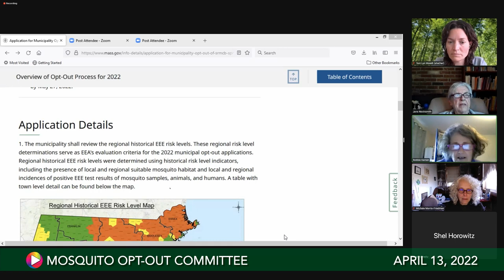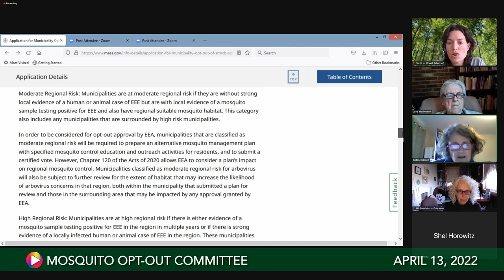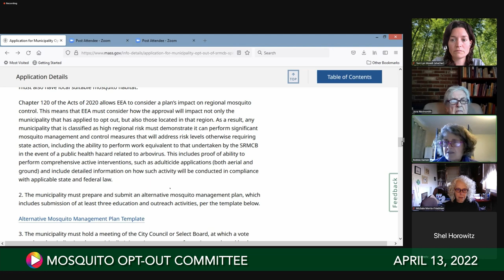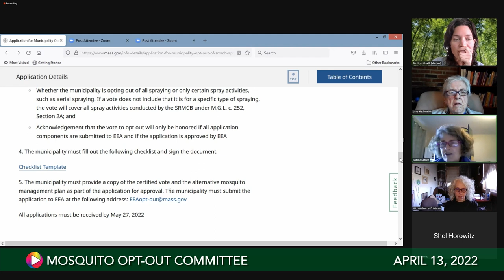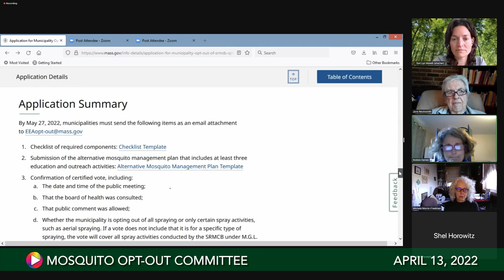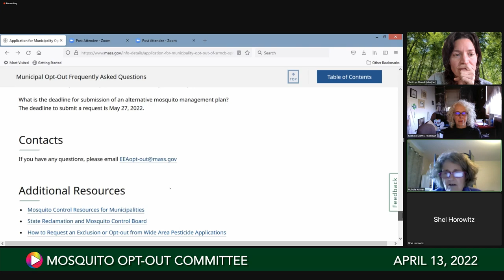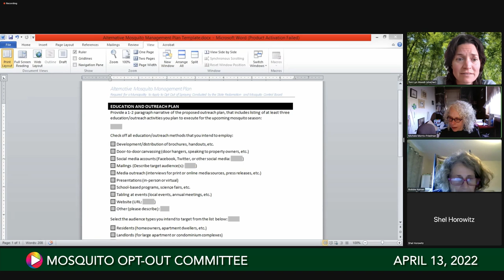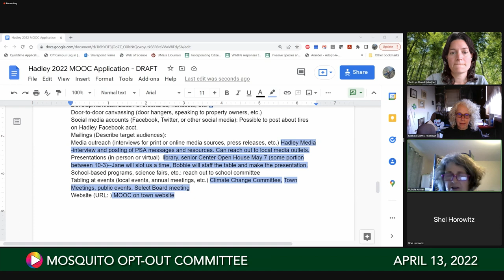Mosquito Opt Out Committee, April 13, 2022